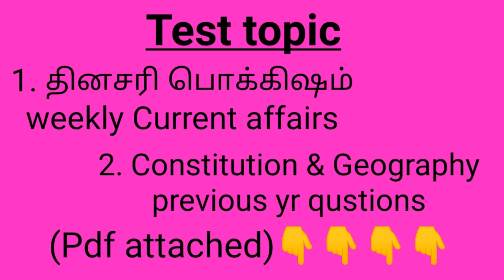நல்லா படி.... நல்ல மார்க் எடு.... Pdf materials 👇👇👇👇